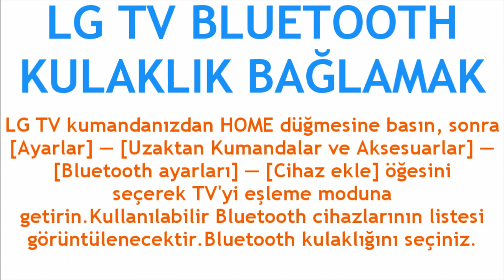LG TV Bluetooth Kulaklık Nasıl Bağlanır?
Merhabalar bu videomuzda sizlerle birlikte lg tv bluetooth kulaklık bağlamak nasıl yapılır sorusuna yanıt vermeye çalışıyoruz.İyi Seyirler Dilerim.

lg tv bluetooth kulaklık ekleme
lg tv bluetooth cihazı nasıl bağlanır
lg tv bluetooth kulaklık bağlama